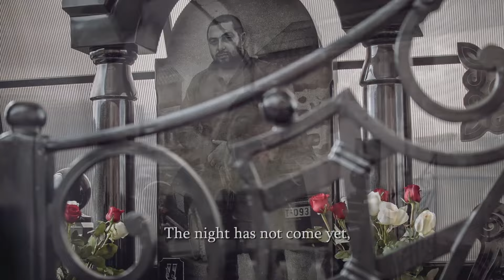andranik meltonian/Мелтонян Андраник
Это видео посвящено памяти Андраника Мелтониана